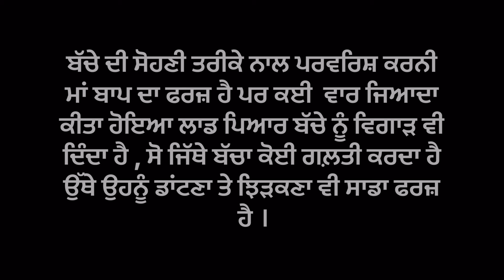ਨਸ਼ੇੜੀ ਪੁੱਤ | ਲਘੂ ਪੰਜਾਬੀ ਫਿਲਮ ਇੱਕ ਸੁਨੇਹਾ | Latest Short Punjabi Movie 2024 | PUNJABI BEATS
Manpreet Singh
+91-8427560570